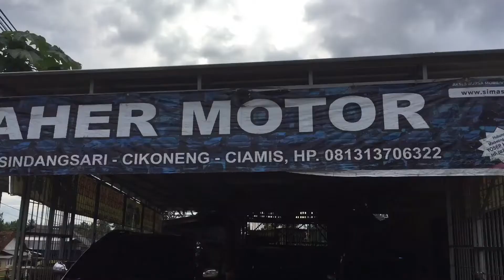PANTESAN VIRAL❗️Mobil Bekas Berkaulitas Di showroom Taher Motor Ciamis